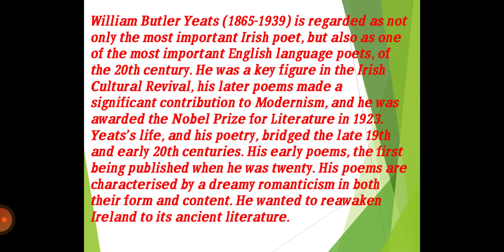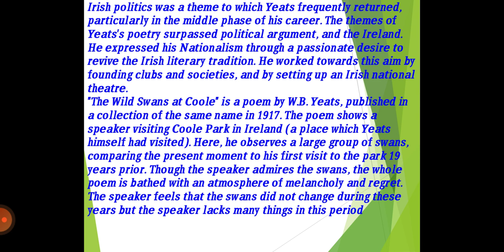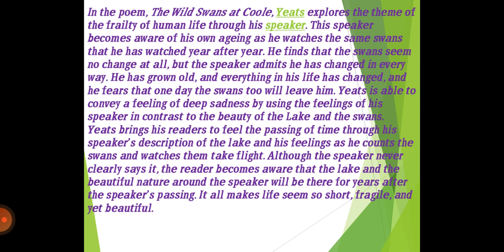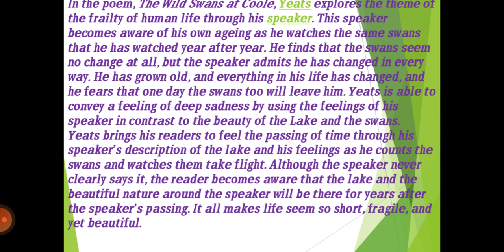The Wild Swans at Coole Part - I